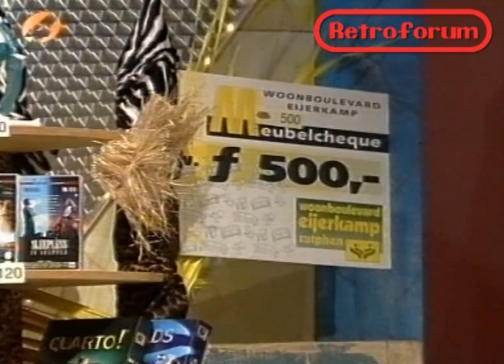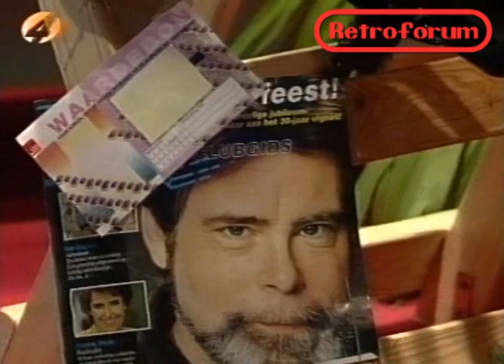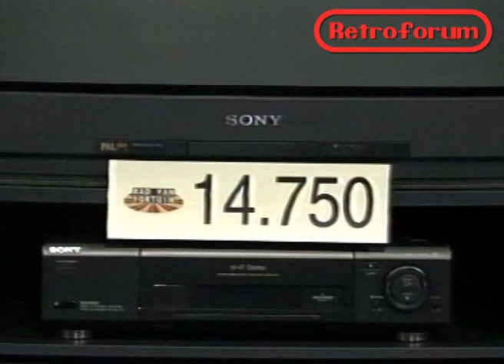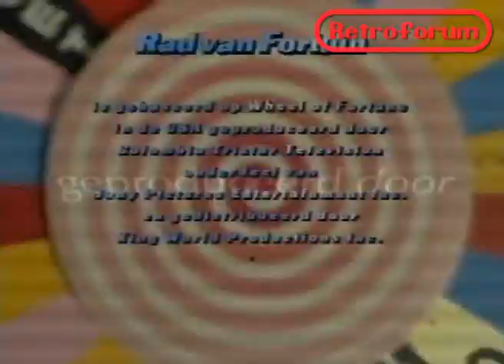Rad van fortuin, 1997, RTL4 met Hans van der Togt en Leontien!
presenteert: Hans van der Togt in Rad van fortuin. Een fragment uit 1997. Met "onze enige echte eigen" Leontine Ruiters!